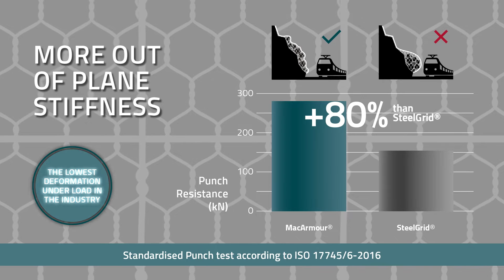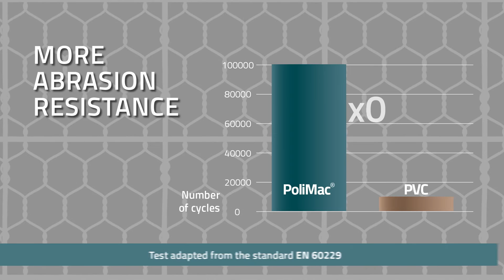MacArmour® - The safest and most effective drapery system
MacArmour® is a 2-in-1 product which combines an homogeneous structure of steel wire rope with double twist wire mesh. The result is a unique product that has an excellent out-of-plane stiffness (punch resistance) and an outstanding tensile strength in the longitudinal and transversal direction.